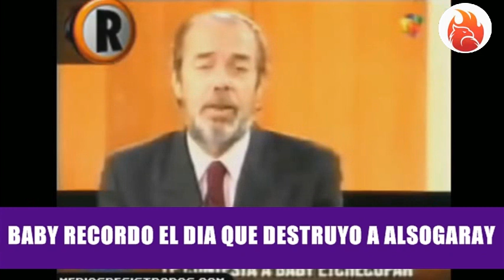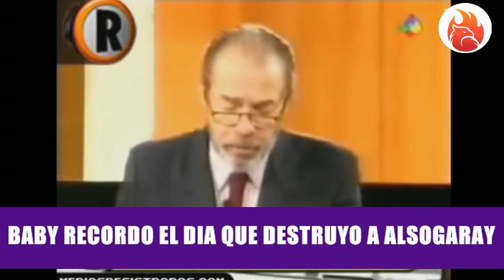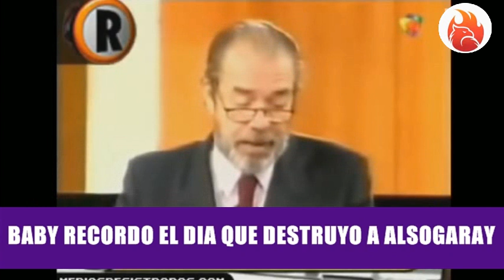El fuerte cruce entre Baby Etchecopar y el hijo de Alsogaray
Baby recordo el dia que destruyo a Alsogaray, y lo dejó echando espuma por la boca.